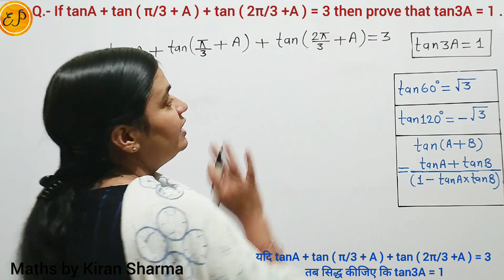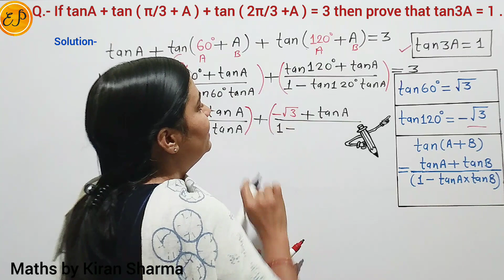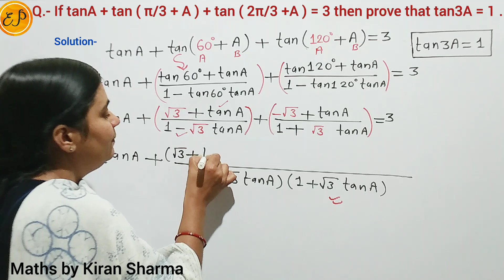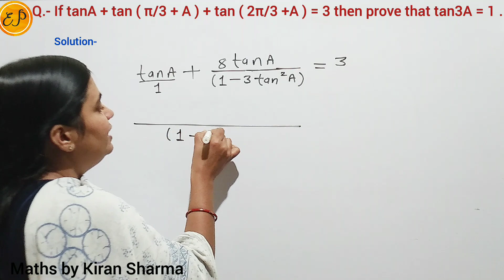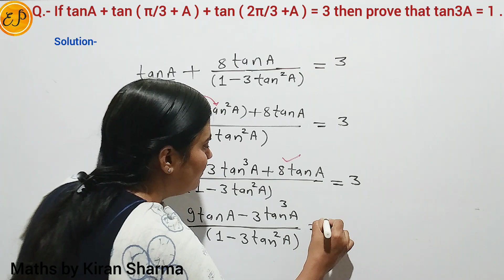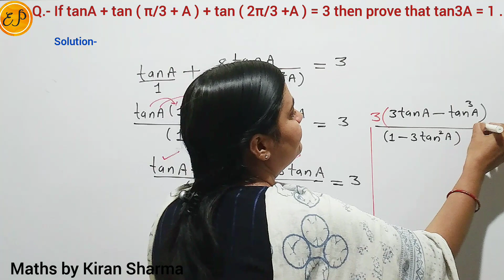Trigonometry Imp Q|tanA+tan(π/3+A)+tan(2π/3+A)=3 then prove tan3A=1|Diploma/Applied Maths M1|Class11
👉 New Syllabus video | Latest syllabus video | New Book Solutions | Latest Syllabus |
 New Syllabus - AICTE | AICTE Model Syllabus | नवीन परीक्षा प्रणाली पर आधारित | अखिल भारतीय तकनीकी शिक्षा परिषद के मॉडल पाठ्यक्रम |Based  on new examination pattern |

👉Topic Name - Unit - 1
 Trigonometry ( त्रिकोणमिति )

Important Question
Q.- If tanA + tan ( π/3 + A ) + tan ( 2π/3 +A ) = 3 then prove that tan3A = 1 .
                         or
If tanA + tan ( 60⁰ + A ) + tan ( 120⁰ +A ) = 3 then prove that tan3A = 1 .

👉Class -11 Maths | Chapter-3
JEE Maths | IIT-JEE maths | IIT Maths |
  ( Trigonometric Functions | त्रिकोणमितीय फलन )

👉👉 Polytechnic Diploma Maths ( M2) | 2nd Sem 1st Year Maths

👉👉 Polytechnic Diploma Maths ( M1) |   1st Sem 1st Year Maths